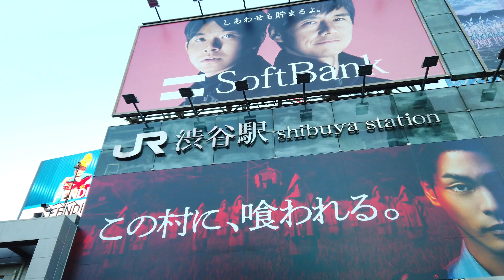【4k】Tokyo walk-Shibuya🐶渋谷を散歩〈Christmas Eve〉